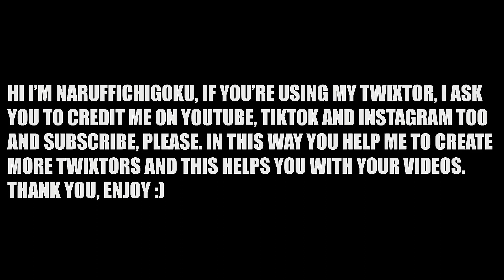Blackbeard Twixtor 4K + CC